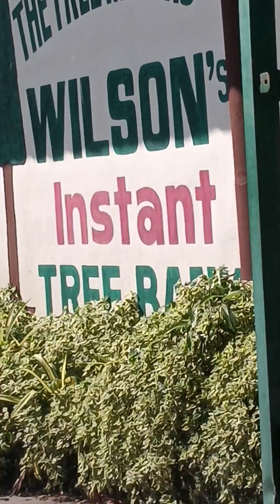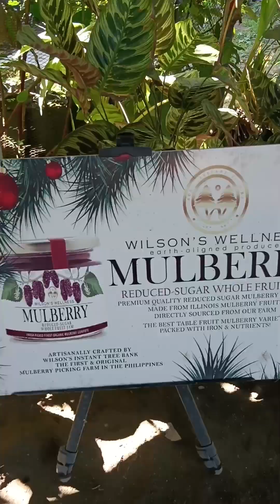the first mulberry picking in Philippines 😳 (first time ng mga kids)